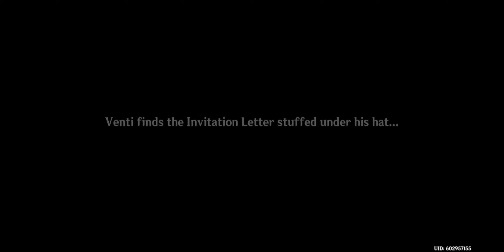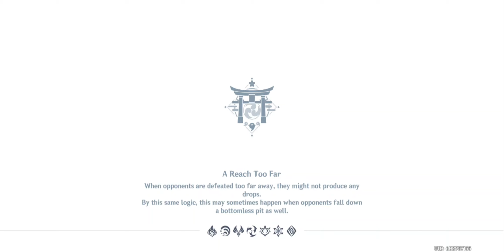Hues of the violet garden Part 3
Hues of the violet garden genshinimpact huesofthevioletgarden adventure start paimon Part 3